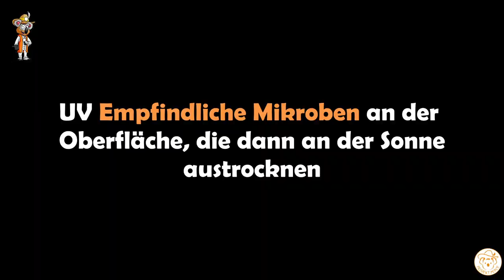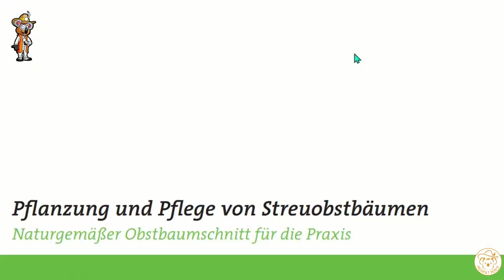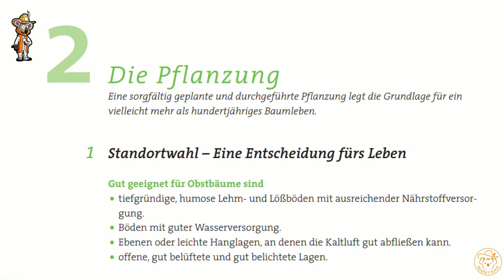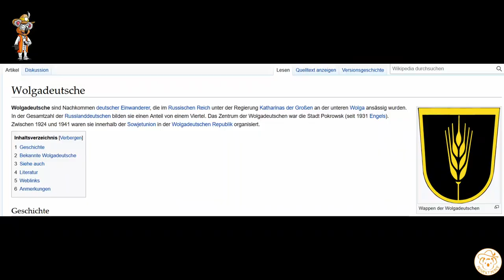HÖR DAMIT AUF - 5 unnötige Gartenarbeiten im Herbst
5 Unnötige Gartenarbeiten, die du im Herbst getrost sein lassen kannst. Spare dir die Zeit, tue deinen Garten etwas Gutes. Unterstütze lieber deinen Boden und fördere die Tiere für die Artenvielfalt. Dafür einfach die 5 Gartenarbeiten sein lassen und zurücklehnen.

*Empfehlungen:*